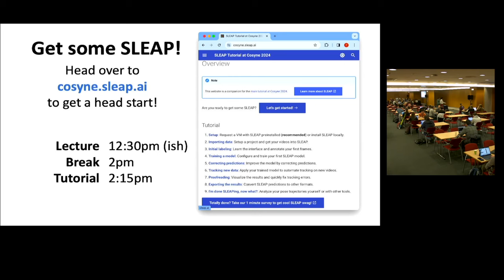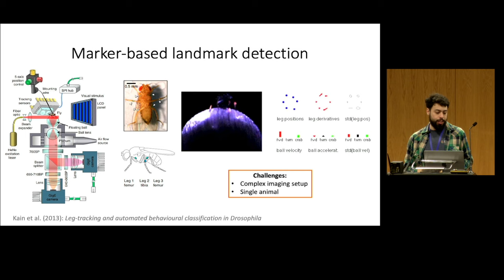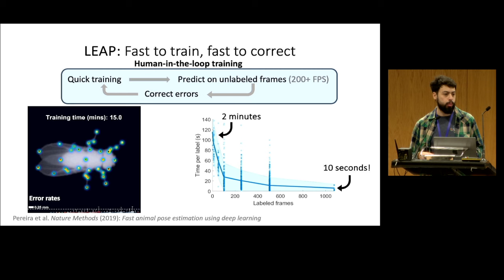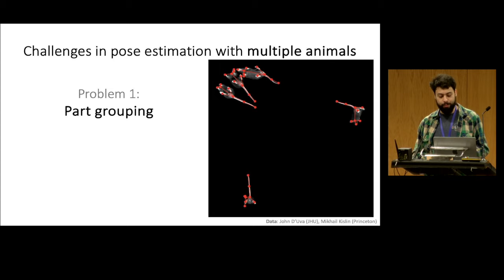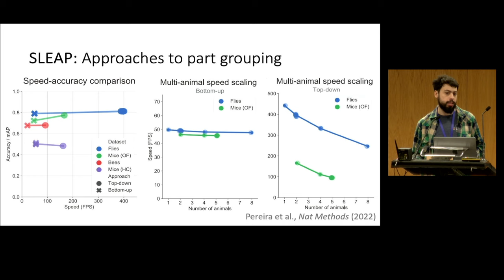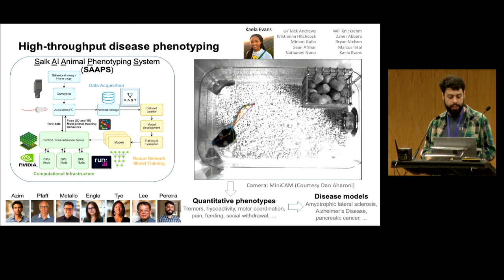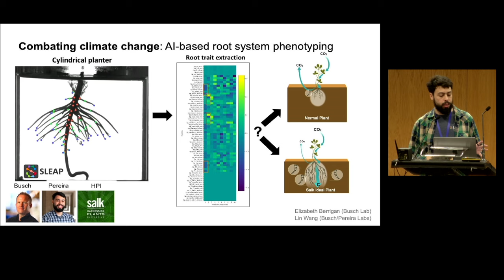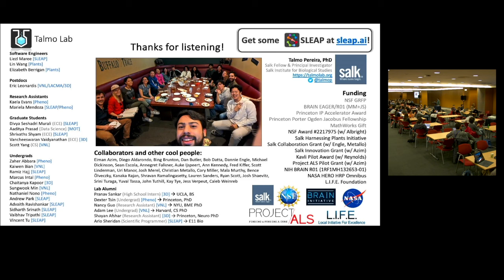Cosyne 2024 Tutorial - Talmo Pereira - SLEAP: Auto behavior quantification using DL (Part 1)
Get some SLEAP: Automating behavior quantification using deep learning

Speaker: Talmo Pereira, Salk Institute for Biological Studies

In this tutorial, attendees will learn about the advances in computer vision and deep learning that have led to the recent development of tools for markerless motion capture ("pose tracking") in typical lab settings, as well as how to put these into practice to analyze complex freely moving animal behavior.

In the first part of the tutorial, we will cover: (i) the recent history of advances in pose estimation and tracking using deep learning (in humans and animals); (ii) the challenges in adapting these methods to the lab setting and how current tools approach them; (iii) the landscape of tooling for motion capture and downstream behavioral analysis; and (iv) conclude with an outlook on the remaining challenges and opportunities in the broader field of behavior quantification for neuroscience.

In the second part of the tutorial, participants will learn how to use SLEAP an open-source tool for multi-animal pose tracking designed for accessibility to practitioners with no technical background in deep learning or software engineering. SLEAP is in use by thousands of researchers across the world, ranging from middle schoolers to faculty, to study everything from subcellular organelles to whale sharks across diverse experimental settings.

Tutorial participants will receive exclusive access to cloud-based resources, requiring nothing but a laptop and web browser to complete the tutorial. By the end of the session, participants will learn how to go from a raw video of freely behaving lab animals, to annotating poses, training SLEAP models, tracking unlabeled data, and doing basic analyses to extract behavioral sequences and other relevant phenotypic information.

Presented at Cosyne 2024 Feb 29th, 2024